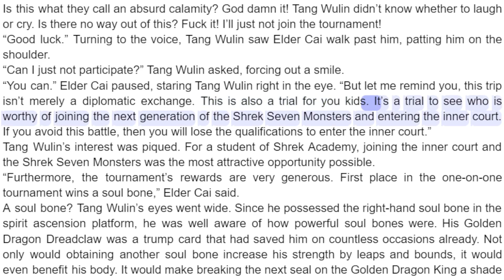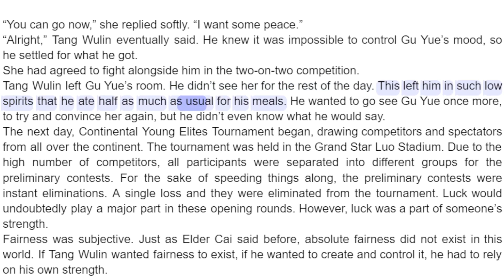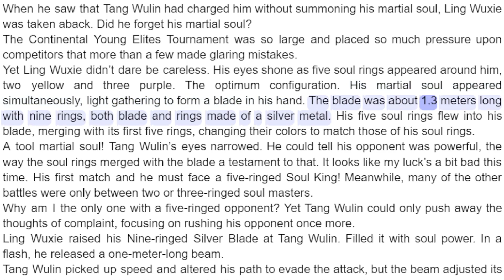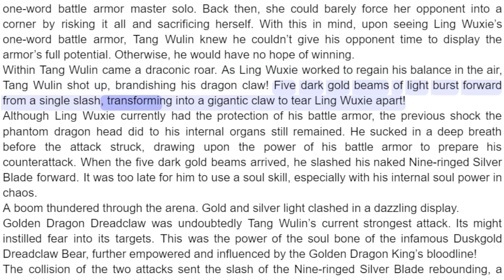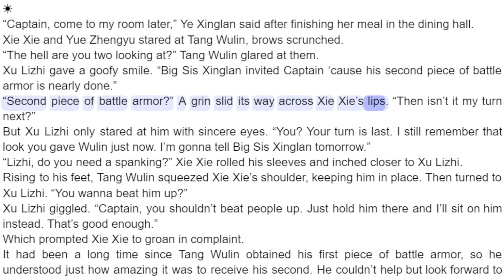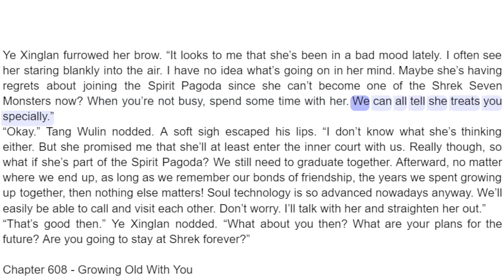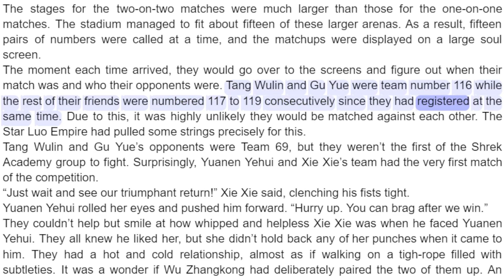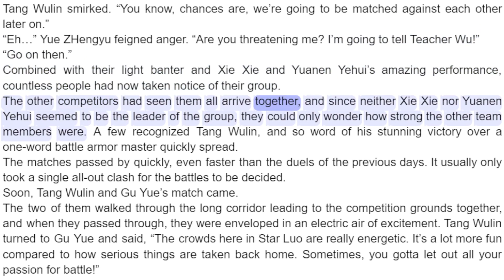Soul Land 3 Chapter 601 - 610